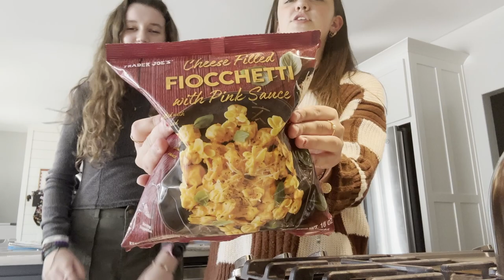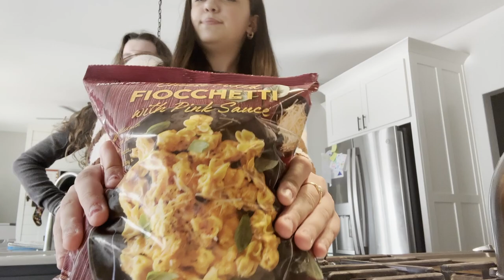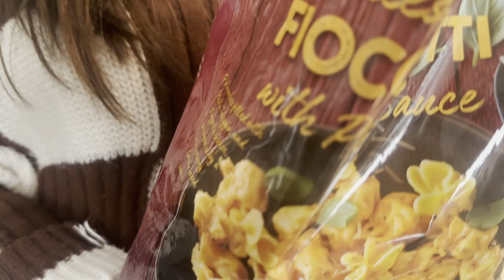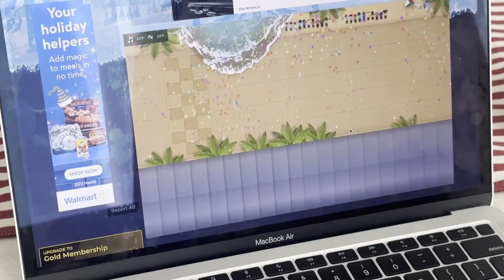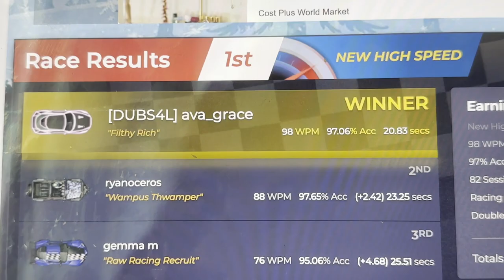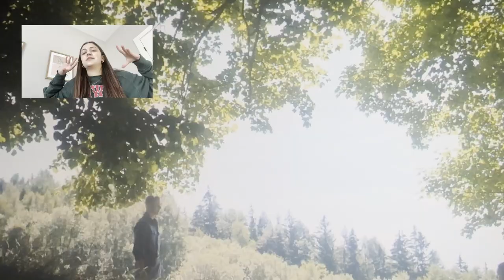menaces @ the courthouse (plus we cook): vlogmas 5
ok but this video ate